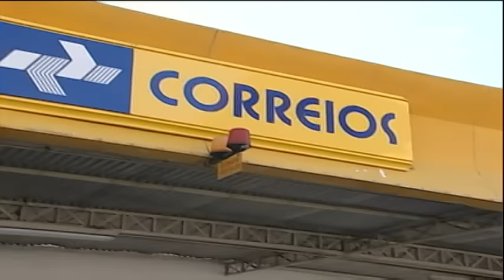Correios abrem plano de demissão voluntária-CN Notícias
Os Correios abriram as inscrições de seu plano de demissão voluntária, anunciado para ajudar a reequilibrar as contas da estatal.

Reportagem de Flávia Pereira e Tony Cursino